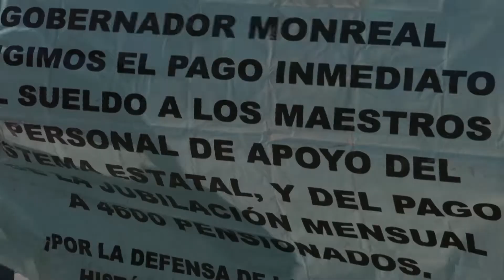Marchan los maestros para exigir el pago de sus quincenas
Zacatecas, Zacatecas. – Cientos de maestros marcharon por las calles del Centro Histórico para exigir al Gobierno del Estado que cumpla y pague las últimas dos quincenas a todo el magisterio estatal.

Marcelino Rodarte, líder del Movimiento Democrático del Magisterio Zacatecano manifestó que es un absurdo el mensaje que mandó el jueves por la noche el gobernador del Estado, David Monreal en donde señaló que utilizaría recursos que estaban destinados a otros sectores para pagar al magisterio estatal.